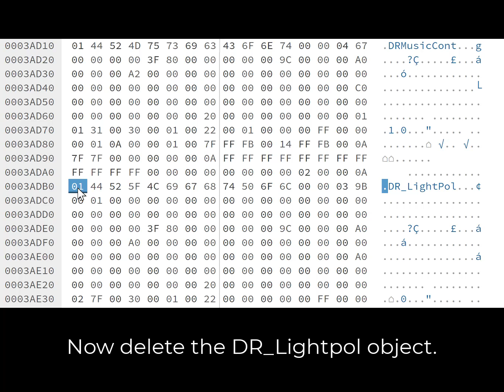StarFox Adventures - How To Restore Dragon Rock Bottom (V1.1)